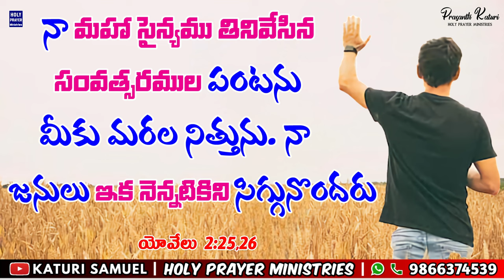Today's Promise 09.06.2024 || KATURI SAMUEL